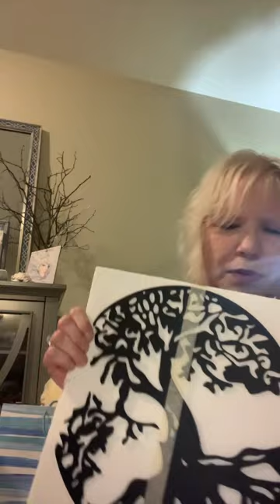Temu haul redo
I had to redo my whole video no sound sorry !